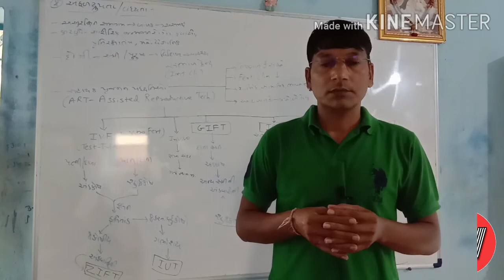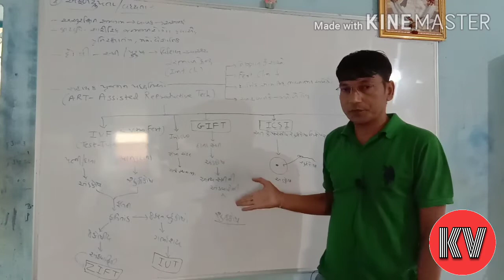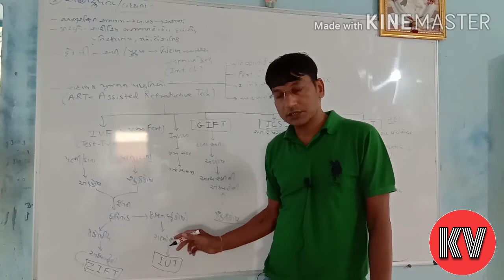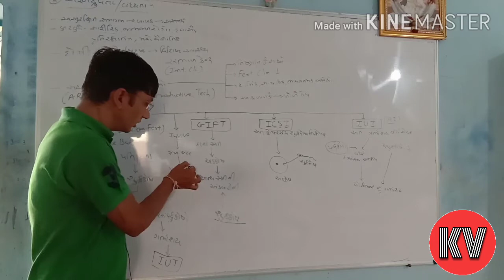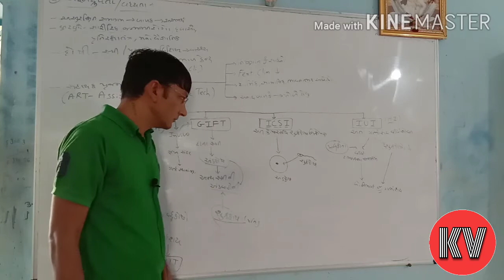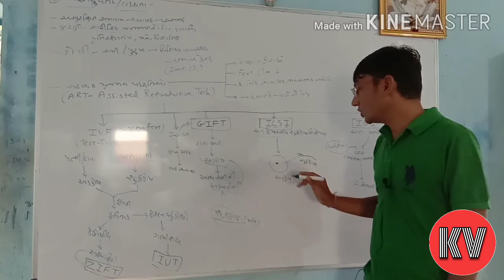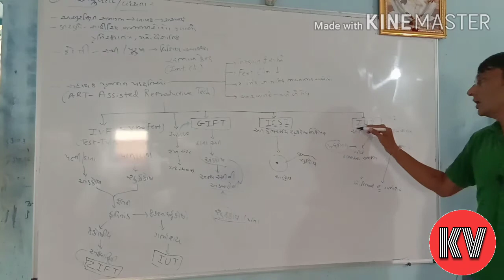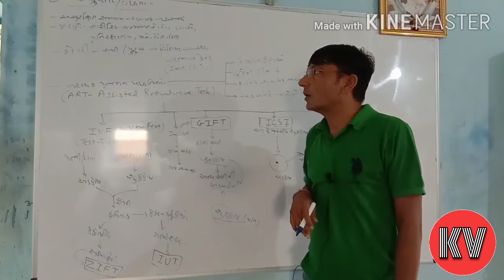BiologyChap-4#ReproductiveHealth(પ્રાજનનિક સ્વાસ્થ્ય):P-7#Infertility(અફળદ્રુપતા/વંધ્યતા)-ART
BiologyChap-4#ReproductiveHealth(પ્રાજનનિક સ્વાસ્થ્ય):P-7#Infertility(અફળદ્રુપતા/વંધ્યતા)
Infertility(અફળદ્રુપતા/વંધ્યતા) અેટલે શું?
ART-ASSISTED REPRODUCTIVE TECHNOLOGIES
ZIFT-ZYGOTE INTRA FALLOPIAN TRANSFER
IUT-INTRA UTERINE TRANSFER
GIFT-GAMETE INTRA FALLOPIAN TRANSFER
ICSI-INTRA CYTOPLASMIC SPERM INJECTION
IUI-INTRA UTERINE INSEMINATION
According to NCERT